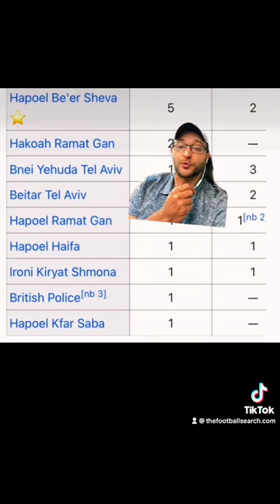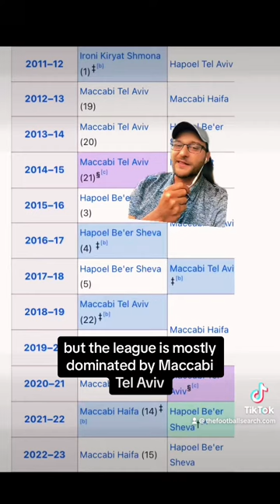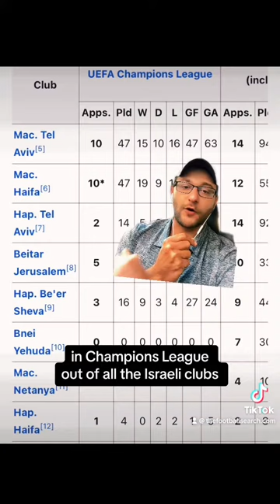Israeli Football League Overview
Brief dive into the Israeli top football division!